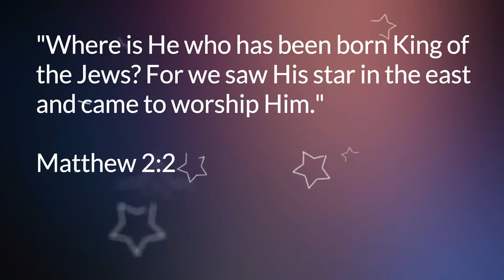Advent Day 3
@BrigidAyer on Twitter